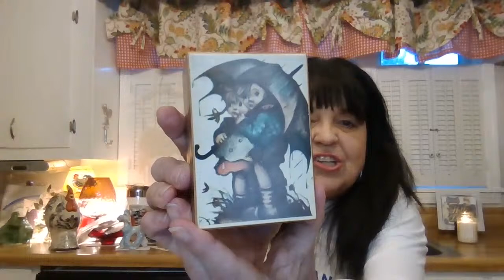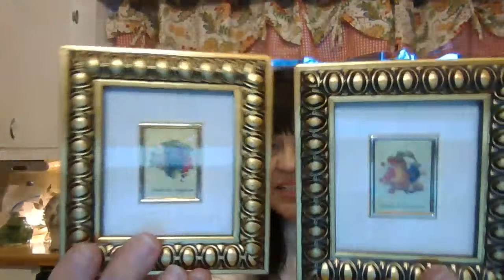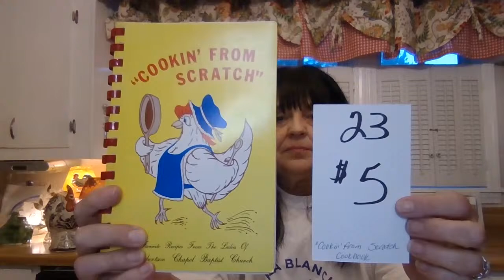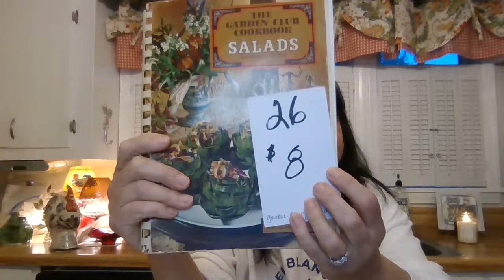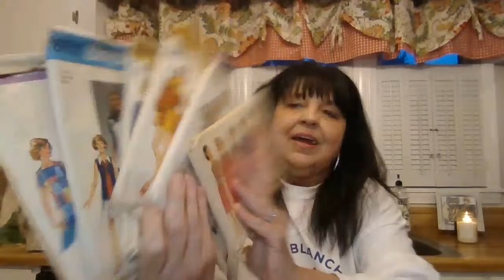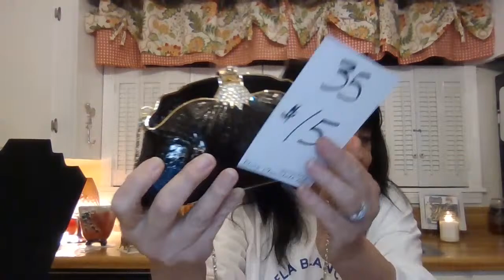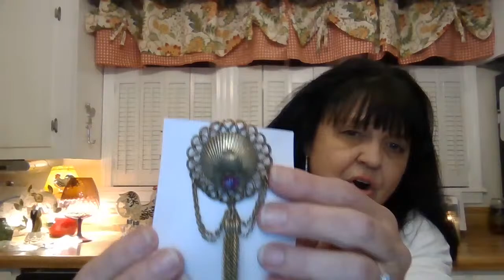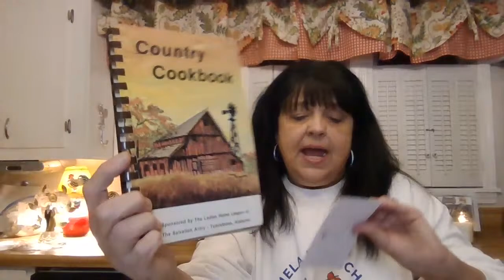Pam & Kellye's Saturday Night Live Sale 5/1/21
Etsy Shop
Ebay Shop